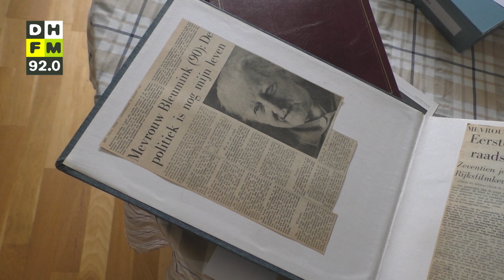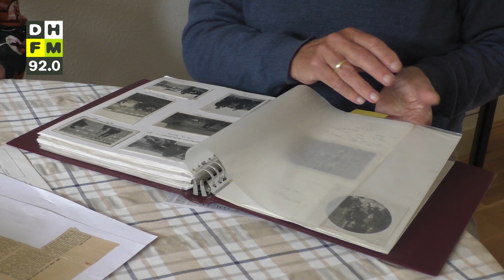zoektocht naar eerste Haagse vrouwelijke raadsleden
Het is dit jaar honderd jaar geleden dat de eerste vrouwen in de gemeenteraad werden geïnstalleerd. Over de dames die toen plaats namen in de Haagse gemeenteraad is weinig bekend, dus zijn raadsleden Janneke Holman en Erlijn Wenink een zoektocht gestart naar meer informatie.